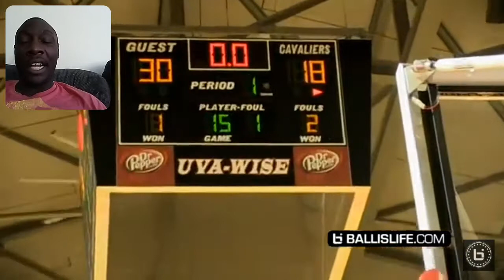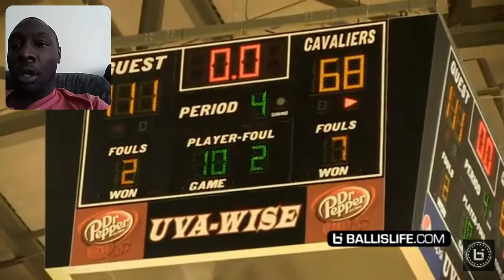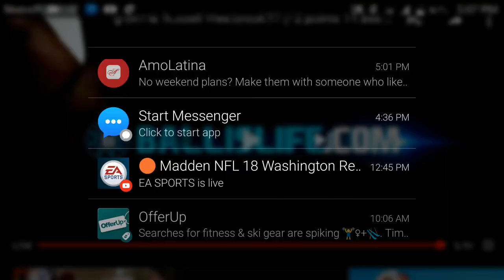The White Russell Westbrook? Mac McClung Reaction Video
Watch me Watch Mac McClung go off for 42 points & 14 assist! Thanks love you guys!

Go support ballislife channel amazing Content! Shout out to them for the video!

If you want to Win a $200 Best Buy Gift Card!